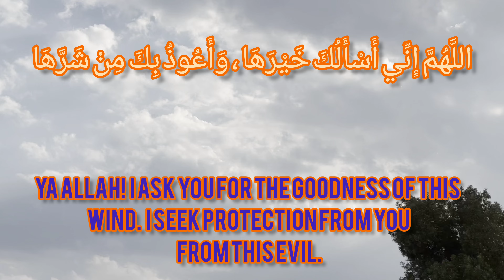பலத்த காற்று அடிக்கும் போது ஓதும் துஆ#Dua to be recited when there is a strong wind#quran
Dua to be recited when there is a strong wind